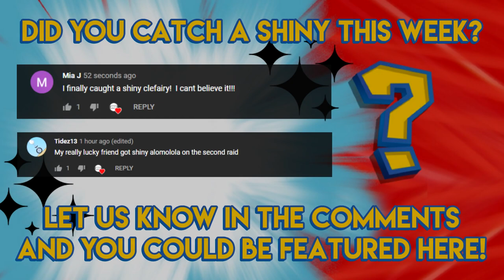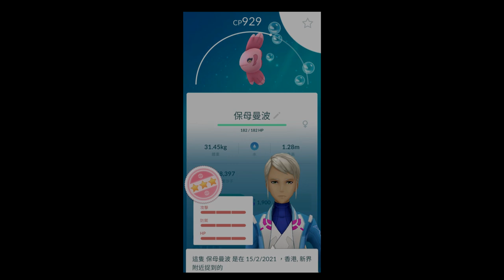SHINY ALOMOMOLA AND PINK/PURPLE SHINIES FOR VALENTINE'S DAY!!! - Pokemon GO Shiny Compilation #223